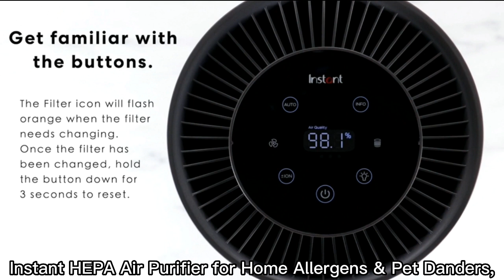Multitool Camping Unique Handle Pet Danders, Back Glass for iPhone X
(1) : Father's Day Gifts for Dad from Son Daughter Hammer Multitool Camping Accessories, 14 in 1 Mini Hatchet Camping Gear Survival Tool Cool Gadgets Christmas Birthday Gifts for Men Women Dad Grandpa- Red

(2) : Slice 10580 Precision Knife, Unique Handle with Finger Grip, Precise Control, Detailed Cuts, Finger Friendly, Lasts 11x Long as Stainless Steel , Black

(3) : Instant HEPA Air Purifier for Home Allergens & Pet Danders, Removes 99.9% of Dust, Smoke, & Pollen with Plasma Ion Technology, AP 300 Charcoal

(4) : Gadget Guard Black Ice Edition Back Glass for iPhone X - Clear

hammer multitool knife unique handle # glass for iphone x #